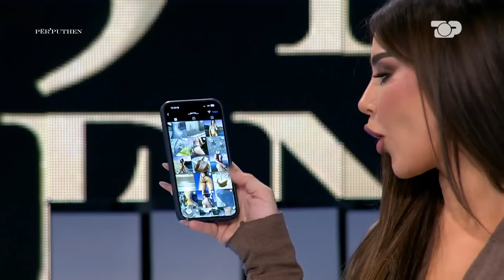“20 vjeçarë si gjysha”, Zhaklina i del në mbrojtje Gertës për fotot e Instagramit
Në këtë episod maratonë të Për’puthen vijon mosmarrëveshja pas takimit të Gertës me Gentin. Ç’ndodhi mes tyre në pjesën e fundit të takimit?
Një tjetër takim i papritur është ai i Eneadës dhe Gridit. Eneada ka shkuar për takim në shtëpinë e Gridit. Ç’do ndodhë mes tyre?

Çdo ditë nga e hëna në të premte, ora 18:15

Autore: Eralda Kenaj
Moderatore: Megi Pojani
Opinionistë: Arjon Muça, Zhaklin Lekatari